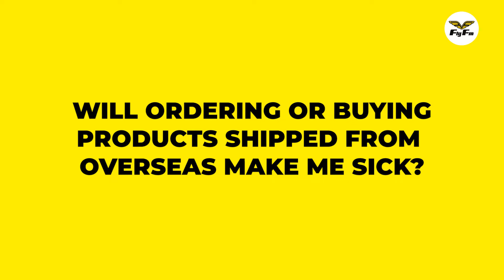Coronavirus Pandemic: Myth vs Fact | FlyFMCares | Fly FM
We're pretty sure a lot of you have heard some pretty ridiculous news or remedies to overcome Covid19.  Not sure what you should believe? Ivan breaks down all you need to know about this.

Follow our shenanigans here!